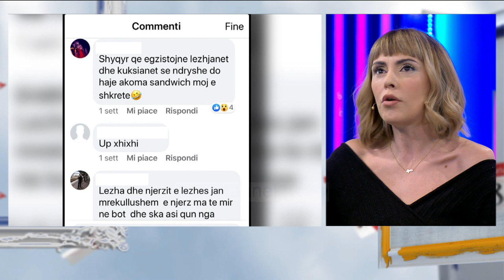“Shkove në Itali për të prostituar”, aktorja e njohur reagon pas komenteve shpifëse!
Aktorja simpatike Ina Gjonçi ishte pjesë e diskutimit të sotëm në “Ftesë në 5” me Bieta Sulon, për të folur rreth bullizmit dhe rasteve konkrete me të cilat ajo është përballur së fundmi.

Ina tregoi se, teksa ishte e ftuar një një emision, në disa faqe kishin nisur komente ofenduese që hidhnin baltë mbi imazhin e saj.

“Unë flisja për studimet e mia në Itali dhe aty poshtë ka shpifje të mirëfillta, sepse ata njerëz nuk guxojnë të thonë që ‘unë hamendësoj’… unë pashë 100 komente, femra dhe meshkuj, të cilët mendojnë se një femër për të mbajtur veten në Itali, në Amerikë, në Shqipëri e nuk e di se ku, ka patjetër nevojë të prostituohet…”, tha Ina.

Ajo pranoi se në fillim ishte prekur, por më pas kishte ndjerë thjesht keqardhje për të gjithë komentuesit dashakeq.